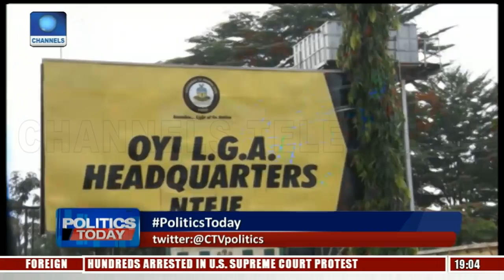Jimi Agbaje Wins Lagos PDP Governorship Ticket | Politics Today